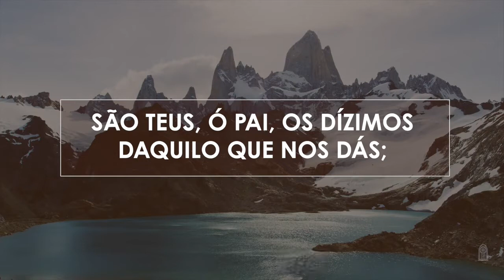Novo Hinário Adventista • Hino 572 • Ofertório • Playback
572. OFERTÓRIO
Letra: Dario Pires de Araújo
Orq.: Lineu Formighieri Soares

São Teus, ó Pai, os dízimos
Daquilo que nos dás;
E ofertas que Te damos
De coração aceitarás.